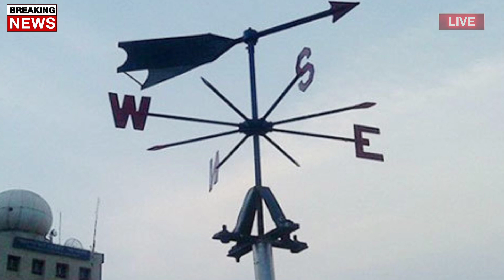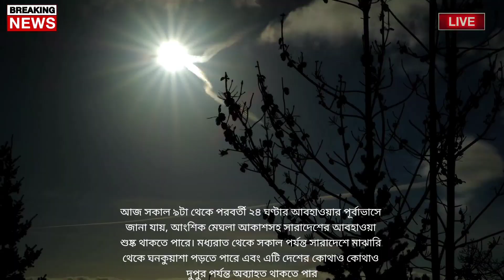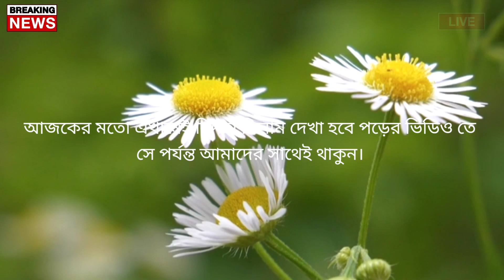আবহাওয়ার খবর আজকের || সোমবার থেকে আবহাওয়ার বদল || Bangladesh weather Report today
আবহাওয়ার খবর আজকের || ৫ তারিখ থেকে আবহাওয়ায় বদল || Bangladesh weather Report today || Weather Report

Bangladesh_weather
 Dhaka weather
 Khulna weather
 Borisal weather
 Rajshahi weather
 Sylhet weather
 Rangpur weather
Chittagong weather
Westbengalweather
Kolkata weather
Howrah weather
Hooghly weather
Bankura weather
 Purulia weather
 Birbhum weather
 Murshidabad weather
 Medinipur weather
 Darjeeling weather
 Jalpaiguri weather
 Coochbehar weather